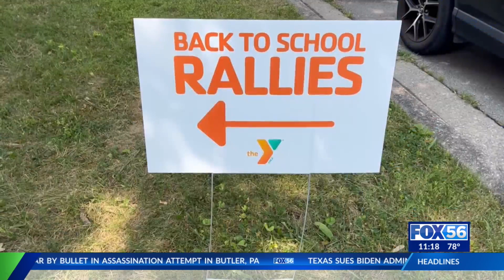YMCA of Central Kentucky hosts back-to-school rallies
The YMCA provided 4,000 children with backpacks full of school supplies.